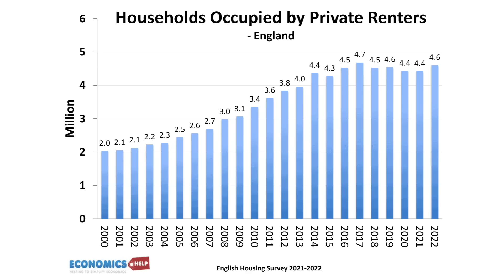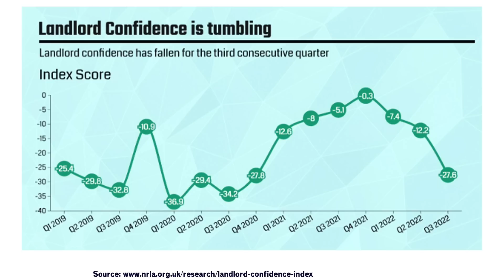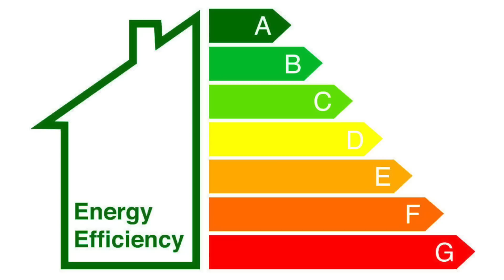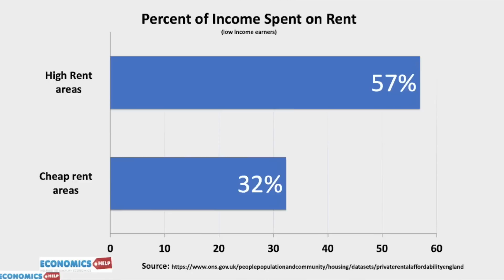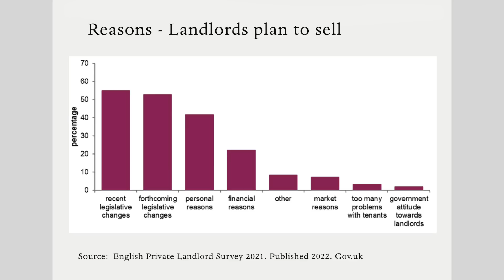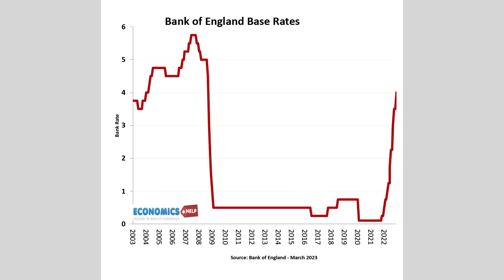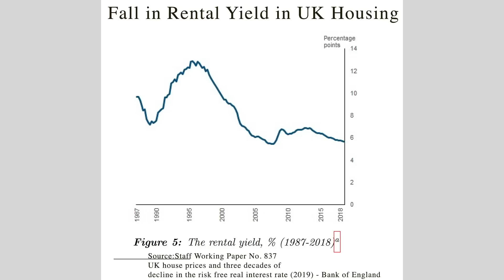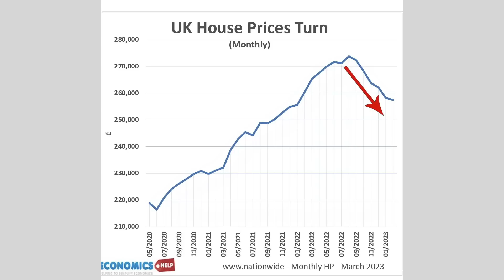10 Reasons Landlords Are SELLING UP in 2023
A look at difficulties faced by landlords in 2023. Top 10 reasons for landlords selling.

1. Reduction in tax privileges
2. Forthcoming legislation (abolition of Section 21
3. New Environmental regulations
4. Higher Interest Rates
5. Inflation
6. Increasing number of regulations
7. Age Profile of landlords
8. House Prices Peaked
9. Falling Rental yields.
10. Landlords Not seen in positive light.

About